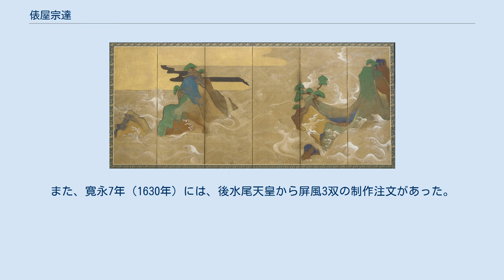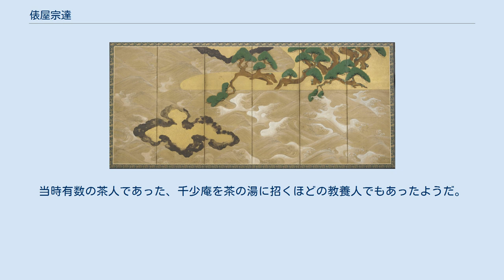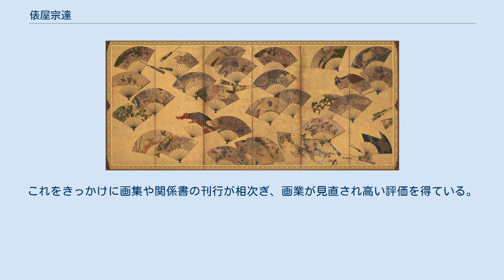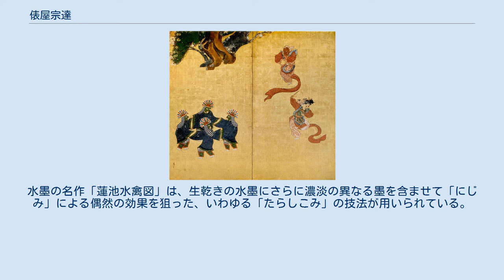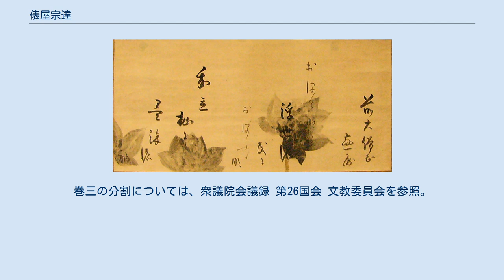俵屋宗達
風神雷神図（建仁寺蔵） 俵屋 宗達（たわらや そうたつ）は、江戸時代初期の画家。
通称は野々村宗達。
号は「伊年」あるいは「対青軒」など。
 蓮池水禽図（京都国立博物館蔵） 宗達は尾形光琳と並び称せられる近世初期の大画家だが、その知名度の高さと後世への影響の大きさに比べその生涯には不明な点が多い。
おそらく親交のあった角倉素庵や烏丸光広と同年代、1570年代かその少し前の生まれと推定される。
京都で「俵屋」という当時絵屋と呼ばれた絵画工房を率い、扇絵を中心とした屏風絵や料紙の下絵など、紙製品全般の装飾を制作していたと考えられている。
同時代の仮名草子『竹斎』には、この頃京都で「俵屋」の扇がもてはやされたと記されている。
 しかし、宗達は単なる扇絵職人ではなく、慶長7年（1602年）5月に福島正則の命令で行われた平家納経の修復に関わり、その内3巻の表紙と見返しの計6図を描いたとみられる（史料上確認できる宗達の事績の初見）。
皇室からも作画の依頼があり、元和2年（1616年）、後水尾天皇が狩野興以に貝合わせの絵を描くのを命じた際、参考の一つとして「俵屋絵」を見せたとの記録が残る。
また、寛永7年（1630年）には、後水尾天皇から屏風3双の制作注文があった。
 また、当代一流の文化人であった烏丸光広や本阿弥光悦らの書巻に下絵を描き、嵯峨本の出版にも関与したらしい。
少なくとも寛永7年（1630年）には町の絵師としては異例の法橋の位が与えられていたことがわかっており、当時から一流の絵師とみなされていたことは疑いない。
当時有数の茶人であった、千少庵を茶の湯に招くほどの教養人でもあったようだ。
宗達死後は、俵屋宗雪が工房の後を継いだ。
宗雪は寛永19年（1642年）既に法橋に叙されていることから、宗達はこの少し前に亡くなったと考えられる。
大正2年（1913年）春に石川県金沢市の宝円寺で発見された宗達のものとされる墓によって、寛永20年8月12日（1643年9月24日）没という説が唱えられたが、京都の頂妙寺にある墓が宗達のものであるという説もあり、本人の墓であるのかについては異論もある。
そのため、最近の文献では記載されないことが多い。
 現在では光琳が私淑し、光悦と並んで琳派の祖と言われるが、江戸時代後期から明治時代にかけては評価が低く、光琳の画の方が上だとみなされていた。
そのため、明治期に代表作の松島図屏風を始め、多くの作品が海外に流出しても、それを憂える声は当時全く聞かれなかったという。
しかし、大正2年（1913年）4月25日から30日に「俵屋宗達記念会」が開催され、わずか5日間の会期でありながら小林古径や平福百穂、速水御舟ら若い画家たちに強い影響を与えた。
これをきっかけに画集や関係書の刊行が相次ぎ、画業が見直され高い評価を得ている。
風神雷神図など3件が国宝に指定されている。
 著名な「風神雷神図」のような装飾的大画面のほか、水墨画の作例もある。
水墨の名作「蓮池水禽図」は、生乾きの水墨にさらに濃淡の異なる墨を含ませて「にじみ」による偶然の効果を狙った、いわゆる「たらしこみ」の技法が用いられている。
 源氏物語関屋図（右隻、静嘉堂文庫蔵） 源氏物語澪標図（左隻、静嘉堂文庫蔵） 蔦の細道図屏風（左隻、承天閣美術館蔵） ^ 『中院通村日記』元和2年3月13日の条 ^ 一条昭良 書状::河野 元昭, 琳派 響きあう美, 思文閣出版, 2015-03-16, ISBN 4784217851, ISBN 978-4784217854 ^ 「菅原氏松田本阿弥家図」によると、宗達は光悦の従姉妹を妻としたと書かれているが、この文書は宗達の次代より1世紀も後の記述であり疑問も多い。
また、宗達は光悦の鷹峯の移住を共にしていない。
 ^ 美術選集 美術選集刊行会 昭和2-4年。
 ^ 蓮池水禽図.e国宝 ^ 五十嵐公一 『近世京都画壇のネットワーク ―注文主と絵師』 吉川弘文館、2010年 ISBN 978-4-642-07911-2 ^ 巻三（絵・詞とも17段）は第二次大戦後、各段ごとに分割され、断簡として各所に分蔵されている（文化庁が4段分を保管）。
巻三の分割については、衆議院会議録 第26国会 文教委員会を参照。
巻三の重要文化財指定解除は平成12年6月27日文部省告示第122号にて告示。
 ^ 鶴図下絵和歌巻.e国宝 ^ 関屋図屏風.e国宝 ^ “アートぷらざ 千葉市収蔵作品 許由巣父図 俵屋宗達”. 千葉...